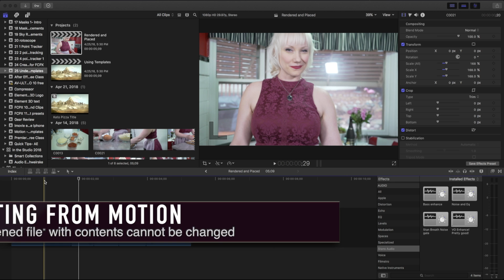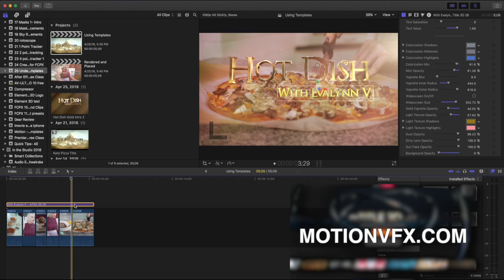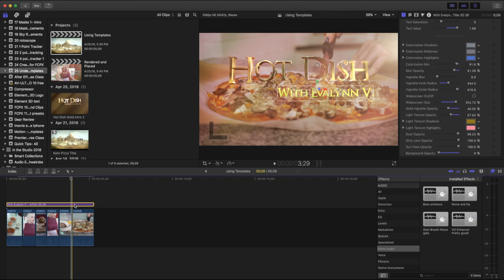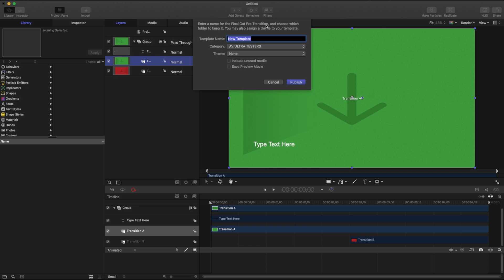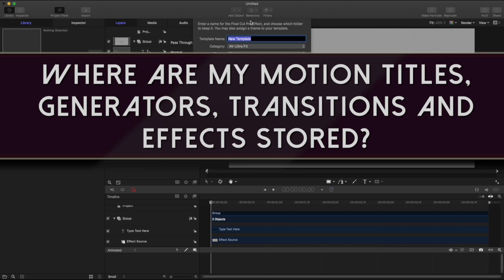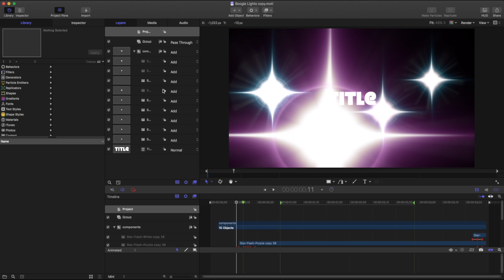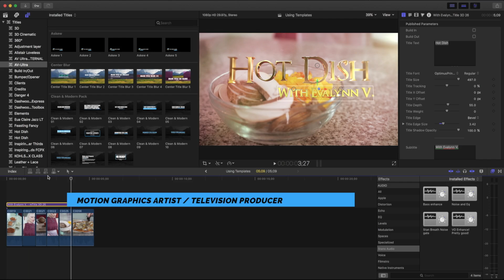Understanding Project types in Apple Motion - Apple Motion Professional Training 25 by AV-Ultra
AV-Ultra
Apple Motion professional training for free

In lesson 25 of my Apple Motion professional training, learn the key differences between different project types in Apple Motion.

Topics covered in this lesson are:
0:00 introduction
0:18 What is the difference between Using templates in FCPX vs. Exporting in Motion?
0:45 What happens when exporting from Motion?
0:55 advantages of using Title Templates
1:10 working with motion exports in FCPX
2:11 What kind of project should i start with in Apple Motion
3:09 Converting one project type to another project type
3:34 Why I start with Blank Motion projects
3:59 Where are my Motion Titles, Generators, Transitions, and Effects Stored?
4:58 What happens if I overwrite a title that comes with FCPX?